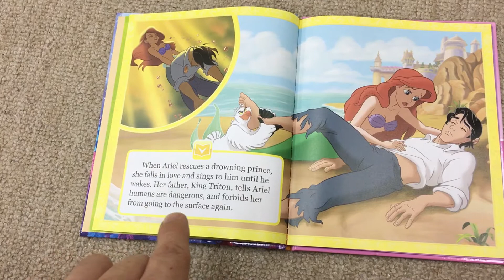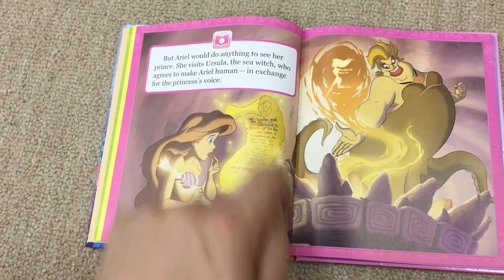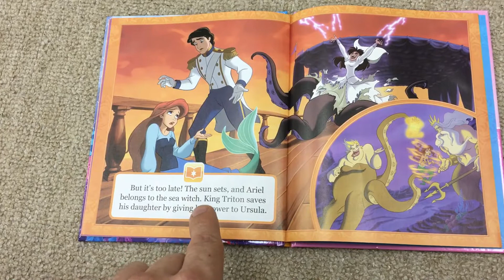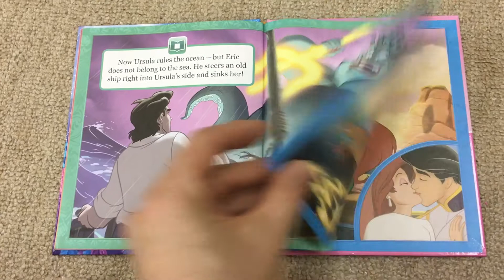The Little Mermaid